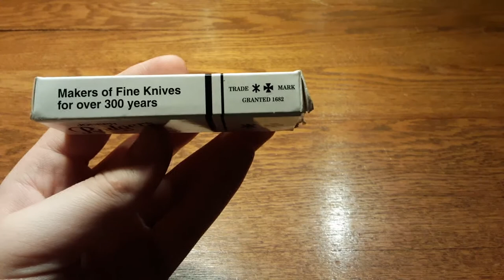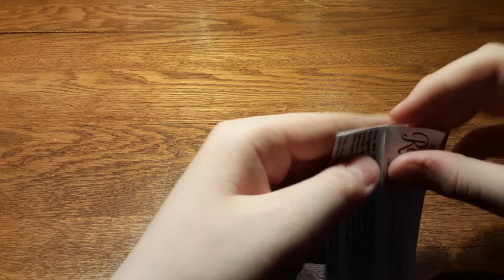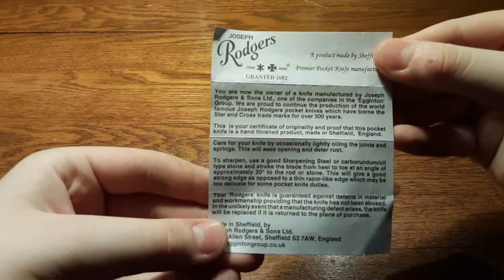An old legend, Joseph Rodgers and Son Wharncliffe pocket knife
Such a shame the brand died...